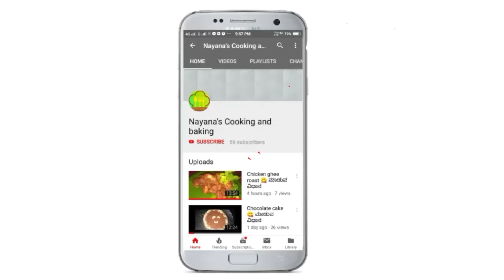Special breakfast recipe from leftover rice balls 😋|rice ball upma